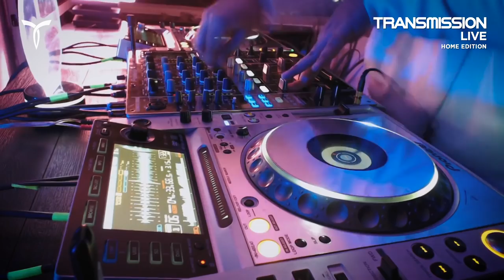KHOMHA ▼ TRANSMISSION LIVE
TRACKLIST:
1. KhoMha - Afterall
2. Mark Sixma - Fade 2 Black (KhoMha Remix)
3. Mat Zo - The Next Chapter
4. Cirez D - The Raid
5. KhoMha - ID
6. KhoMha - Cyclone
7. Vicent Da Moor - Fly Away (KhoMha Remix)
8. KhoMha x David Gravell - Alpha Centauri
9. KhoMha - Hydra
10. KhoMha - 507
11. KhoMha - Aire
12. KhoMha x Purple Haze - We Come In Peace
13. KhoMha - ID
14. i_o & Raito - Come With Me
15. Chemical Brothers - Hey Boy, Hey Girl (KhoMha Remix)
16. Depeche Mode - Dream On (KhoMha Remix)
17. KhoMha vs ii0 - Rapture Dejavu (KhoMha Mashup)
18. KhoMha vs Rufus Du Sol - Laberinto vs Innerbloom vs Los Capos (KhoMha Mashup)
19. KhoMha vs Super 8 & Tab - Stardust
20. KhoMha - Dusk Riddles
21. KhoMha - Days Gone Bye
22. KhoMha - White Swan
23. KhoMha - Tierra
24. Veracocha - Carte Blanche (KhoMha Remix)
25. KhoMha - ID